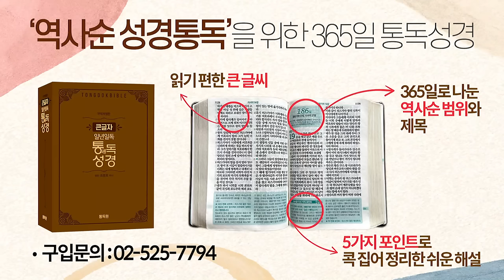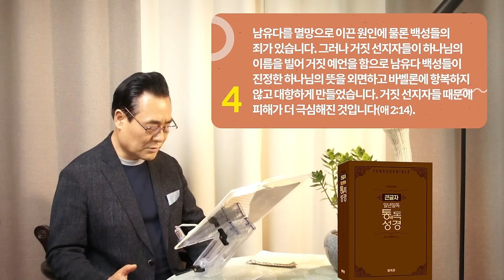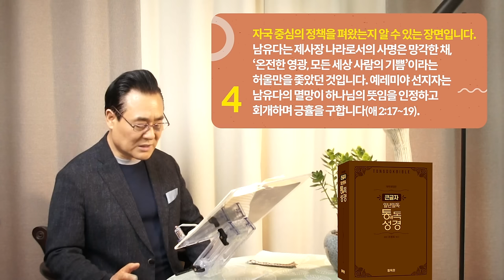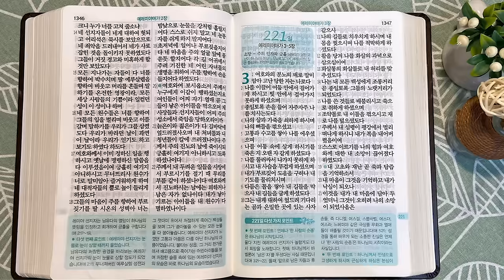220일 역사순 통독성경 | 예레미야가 흘린 눈물은 곧 하나님의 눈물과도 같았습니다 | 예레미야애가 1-2장 | 세계적인 신학자 통박사 조병호의 성경통독